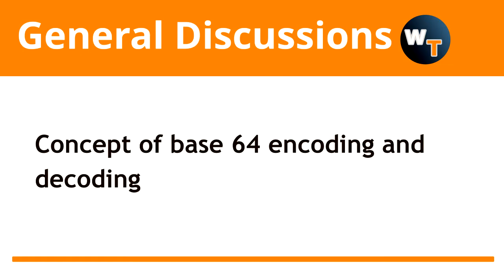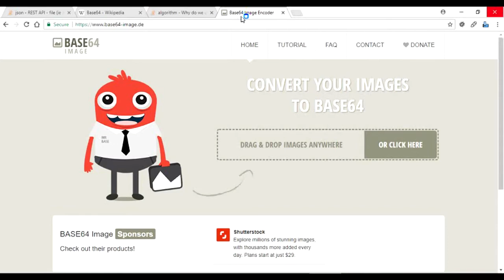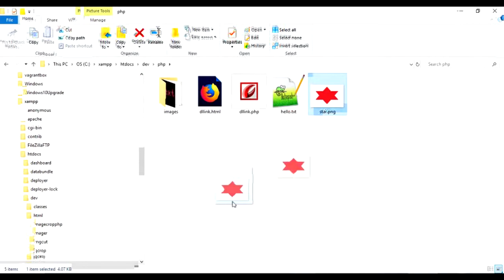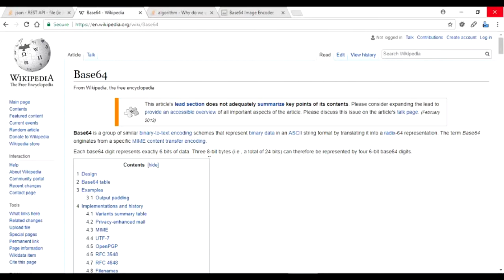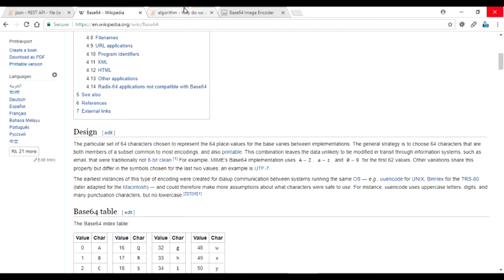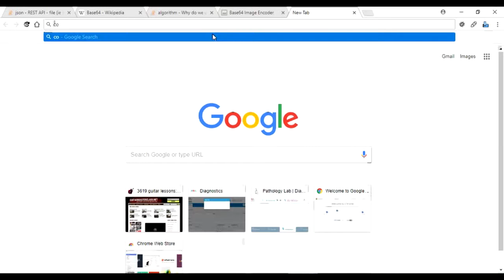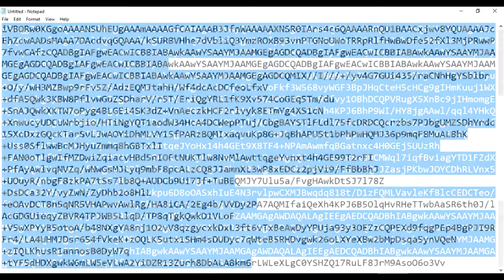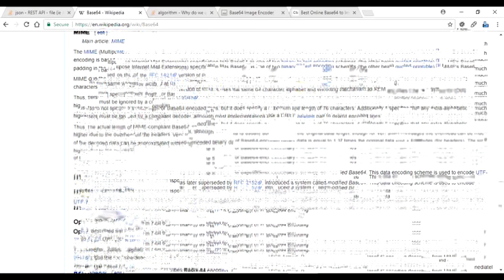Concept of base 64 decoding and encoding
Base 64 is an algorithm using which data such as image , text and pdfs can be transferred between disparate systems.